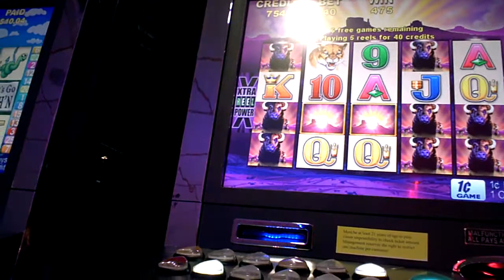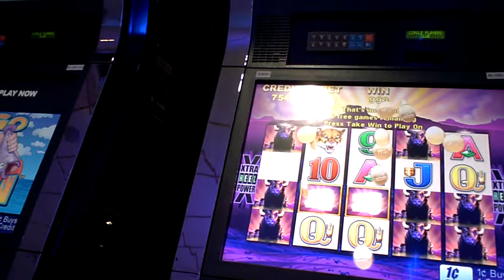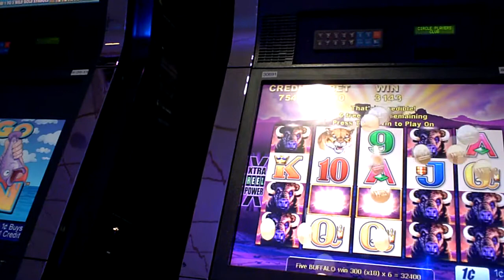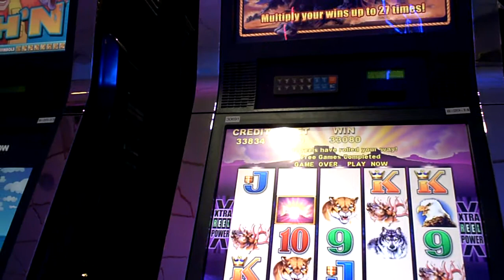Buffalo Slot Bonus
Nice win on minimum bet!